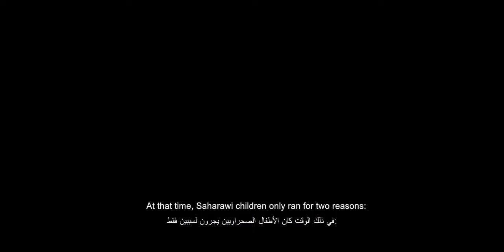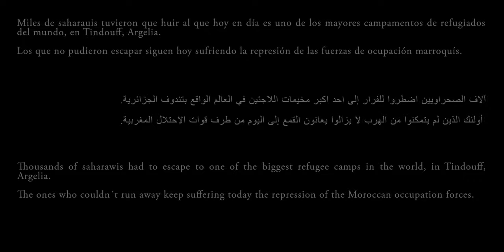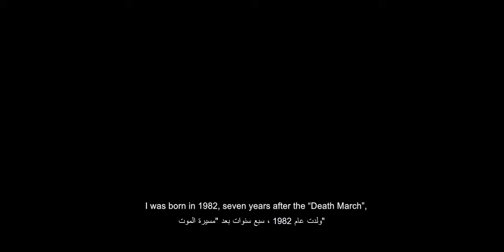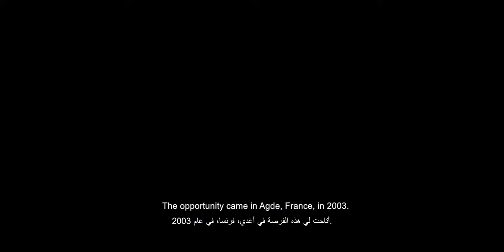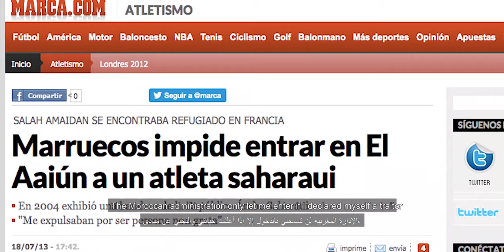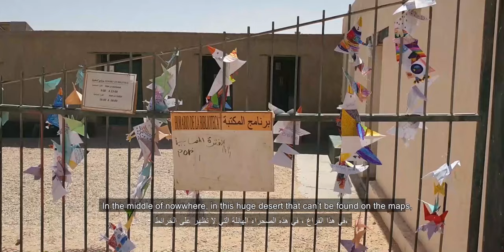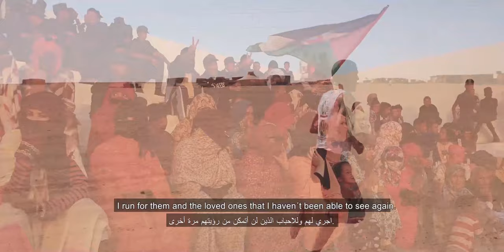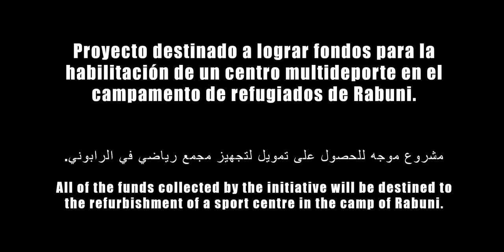Amaidan Salah La Maratón de un Pueblo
Documental que relata la historia y situación del pueblo saharaui en los campamentos de refugiados de Tindouf a través de la vida y la participación en el Sahara Marathon 2019 del atleta y refugiado político saharaui Amaidan Salah.

Proyecto solidario para la habilitación de un centro multideporte en los campamentos saharauis de Tindouf (Argelia), que ejerza de promotor de la salud y educación de los niños, niñas y jóvenes saharauis, y dónde éstos puedan acudir a pasar el fin de semana para jugar, desarrollarse como atletas y aprender valores a través del deporte.

 Las aportaciones podrán realizarse a la cuenta de Tolosaldea Sahararekin, asociación que hará de intermediación y desde la que serán derivadas al Ministerio de Cooperación Saharaui, a través de los siguientes medios:
Transferencia bancaria
Número de cuenta (IBAN): ES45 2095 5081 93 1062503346 (Kutxabank)
Titular: Tolosaldea Sahararekin
Concepto: Maratón Solidario

Bizum
Tolosaldea Sahararekin (Pestaña “Donar”)
Sigue el desarrollo de la iniciativa y cuéntanos tu opinión en la cuenta de Facebook

¡Comparte y anímate a recorrer este maratón solidario con nosotros!

Documental realizado por Unai Garcia y Txema García Paredes durante la celebración del Sahara Maratón 2019. Participan: Amaidan Salah (protagonista), Mohamed Salem Abdelfatah "Ebnu" (voz y traducción). Música de Aziza Brahim.

ماراثون تضامني مع الشعب الصحراوي.

لا ننسى الشعب الذي لا يزال محجورا اكثر من أربعين عاما في اللجوء.

سنبدأ بعرض مفتوح للوثائقي "اميدان صالح – ماراثون شعب" الذي يتحدث عن تاريخ و واقع الشعب الصحراوي في مخيمات الاجئين بتندوف من خلال حياة و مشاركة العداء و اللاجئ السياسي الصحراوي اميدان صالح في الصحراء ماراثون 2019

بالمقابل ندعوكم للتبرع تضامني بسيط يمكننا من تجهيز مجمع رياضي في مخيمات الاجئين الصحراويين بتندوف لممارسة الترويج للصحة و تربية الأطفال و الشباب الصحراوي و أين يمكنهم ممارسة اللعب وتطوير نموهم الرياضي وتعلم القيم من خلال الرياضة.

ي يلزم 11.550€ لتجهيز قاعتين رياضيتين في الشهيد الحافظ(الرابوني) ، العاصمة الإدارية للمخيمات.
التبرعات يتم ارسالها الى الحساب البنكي تولوصالديا صحراء ريكين (TOLOSALDEA SAHARAREKIN) الجمعية التي من خلالها سترسل التبرعات إلى وزارة التعاون الصحراوية من خلال الحسابات التالية :
التحويل المصرفي .
رقم الحساب: (ES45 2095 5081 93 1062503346 (Kutxabank
مالك الحساب: تولوصالديا صحراء ريكين (Tolosaldea Sahararekin)
الغرض: ماراثون تضامني

وBizum
تولوصالديا صحراء ريكين (Tolosaldea Sahararekin )
إضغط على (Donar)

¡هيا شاركنا في هذا الماراثون التضامني!

صاحب البلاغ: Unai Garcia Txema García Paredes
بطل: Amaidan Salah
مُوسِيقَى: Aziza Brahim
صوت: "Mohamed Salem Abdelfatah "Ebnu"